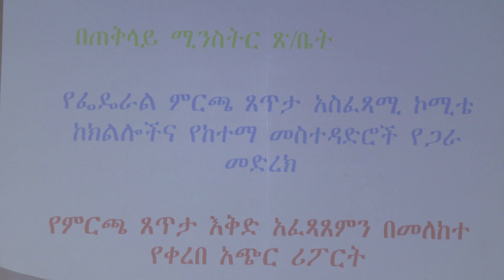ለ6ተኛው ሀገራዊ ምርጫ የፀጥታ ተቋማት ዝግጅት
Arabic Facebook: تلفزيون والتا بالعربي Walta TV Arabic